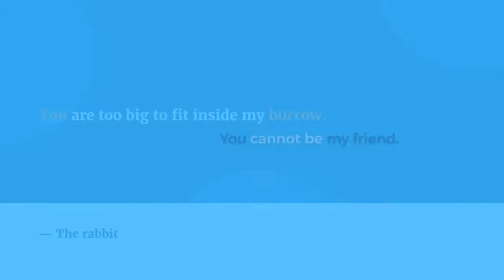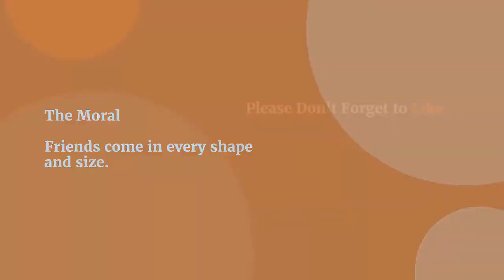Elephant and the Friends Motivational Story in English (Motivational Story #38) I Inking Hope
Elephant and the Friends is a short motivational Story in English for students, and other young and old people for inspiring and motivating them to do something in life. These will work as quotes for students which they can use on WhatsApp and Instagram as a status and story.
Instead of wasting your

Below you can many more inspirational stories for WhatsApp, Instagram, Twitter, and many other platforms of our channel. These are the social media handles of our channel Inking Hope.

Inspiration Stories to do better in Life.
inspirational quotes
Inking Hope
inspirational thoughts
the motivational story in English
motivational videos for success
motivational videos for WhatsApp status

The Video is for inspiring people to achieve something in life. To teach them you can create your own destiny if you plan and try. Don’t be afraid of what is going to happen and never stop trying.

For making Videos like that you can get copyright-free material from the channel given below.
Free Content Factory [FCF]

About Us:

Inking Hope is a thought dedicated to helping people discover themselves.